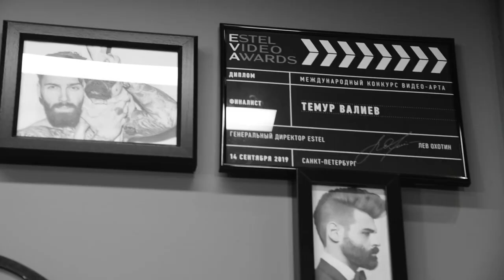Barber-Barbershop-Barbershop music-Barbershop style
Learn to cut your hair! Men's haircut, Stunning transformation, Haircut, Video
Men only - Barber Street.
We cut and shave real men - quickly and without further ado!